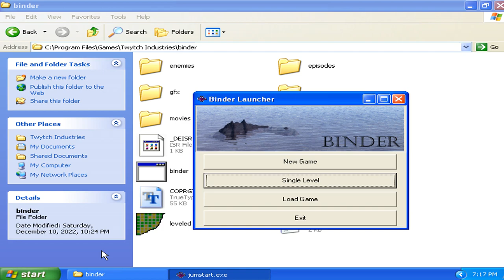Binder v1.00 Single Level - Level 07 Failure Attempted 014 (2000 Mark Kornkven Games)